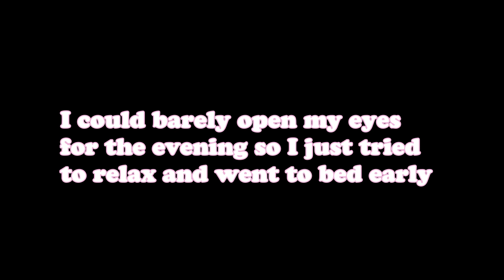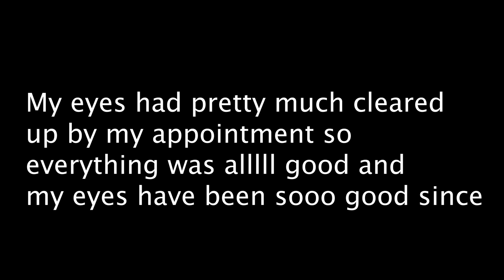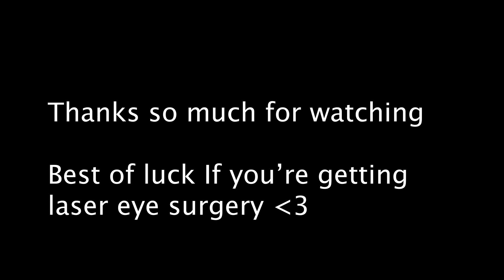Laser Eye Surgery Vlog - Optilase, LASIK